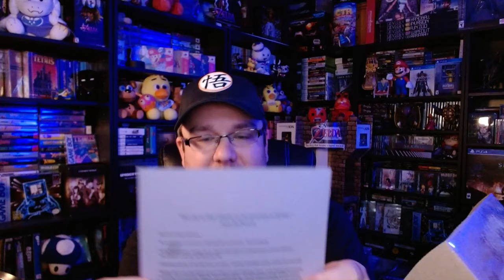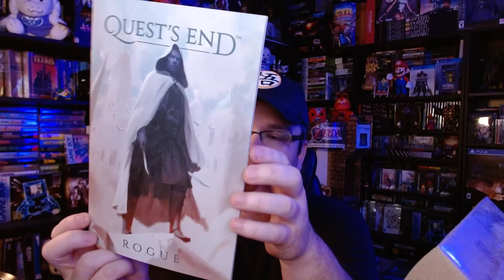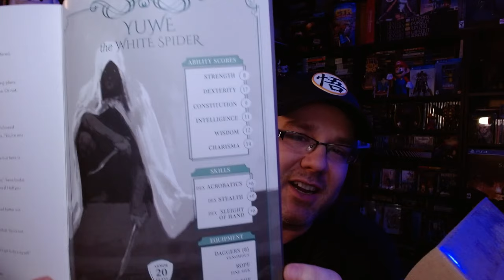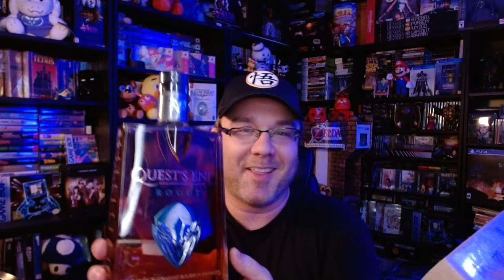Quest's End Whiskey Review & Unboxing - A Rogue Story [D&D Whiskey Project]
Quest's End has partnered with Find Familiar Spirits' Chief Alchemist Ale Ochoa to craft a delicious 4+ year whiskey based around D&D campaigns and characters.

For a full Quest's End Whiskey Review, visit my review

To learn more about the whiskey and Matthew Lillard's involvement in this project, you can

0:00 - Introduction to Quest's End Whiskey
0:45 - Meeting Matthew Lillard - Co-founder of Quest's End Whiskey
2:19 - Unboxing Quest's End Rogue Whiskey
3:37 - A Rogue Story - Collector's Book and Character Sheet
5:23 - The Bottle of Quest's End Rogue Whiskey (Very Cool Looking Bottle)
6:39 - Quest's End Whiskey Review and Tasting
8:35 - How to Buy Some Quest's End Whiskey
9:26 - Outro